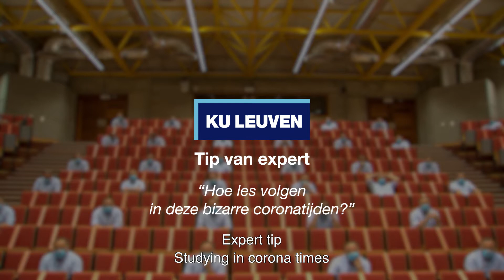Een veilig academiejaar | Coronamaatregelen aan KU Leuven | Prof. Dr. Marc Van Ranst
💡 Als gevolg van social distancing en coronabubbels is de sociale interactie ook aan onze universiteit flink aan banden gelegd. Professor en viroloog Marc Van Ranst schat in hoe het academiejaar zal verlopen in coronatijden.

➡️ Informatie over de coronamaatregelen die momenteel van kracht zijn, kan je vinden op onze